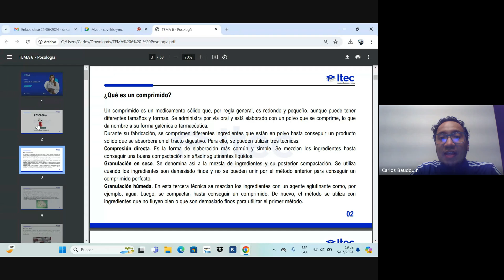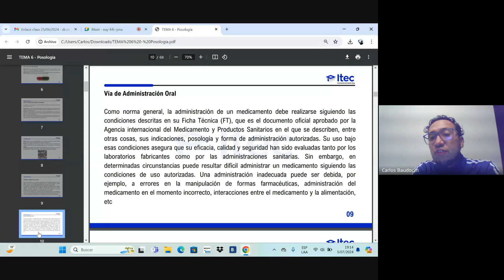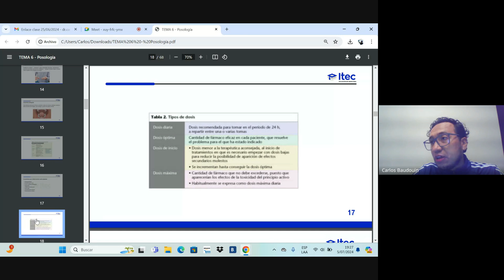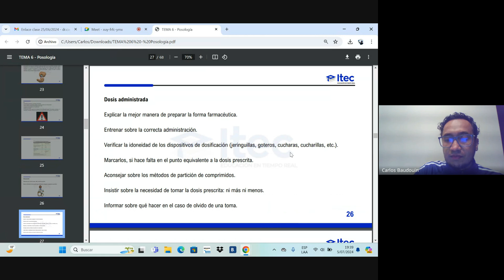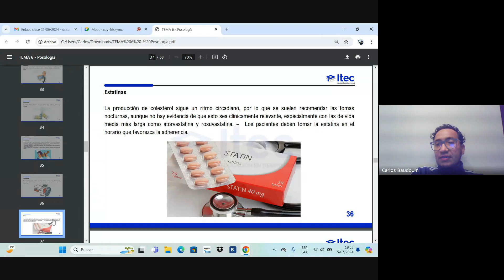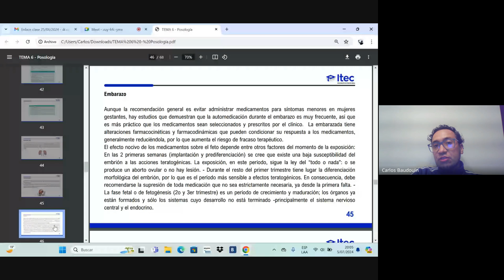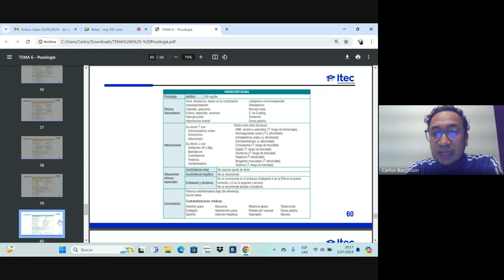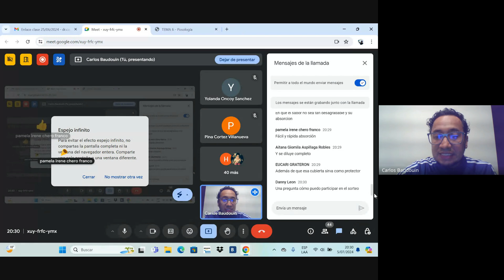CLASE 6 - AUXILIAR DE FARMACIA Jun2024